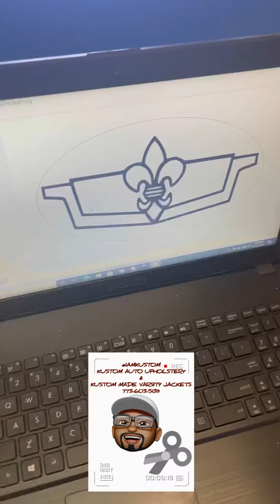Working with my laser engraver